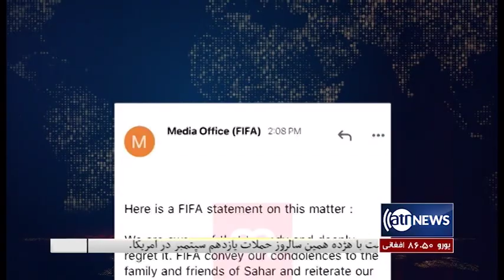Sport - 11 Sep 2019 | ورزش: ۲۰ سنبله، ۱۳۹۸